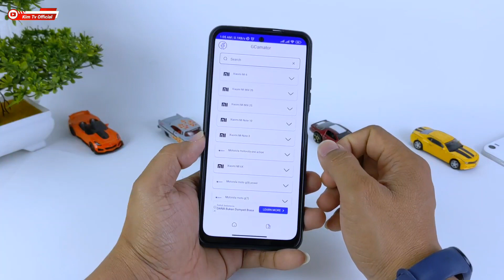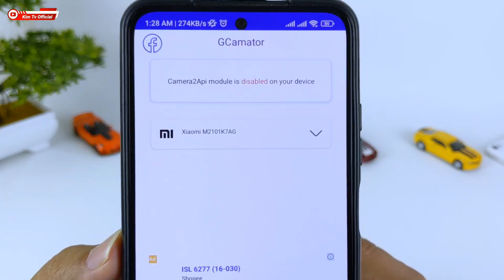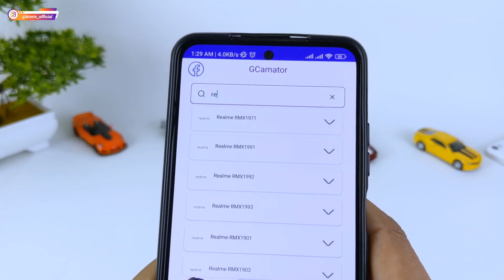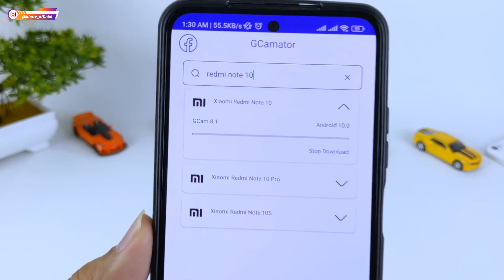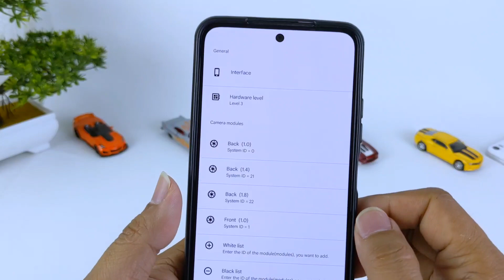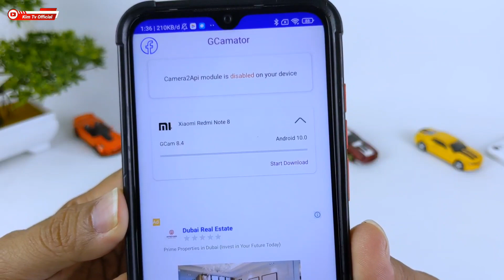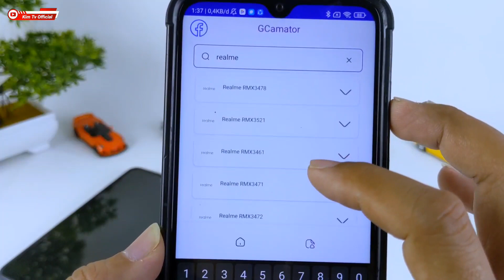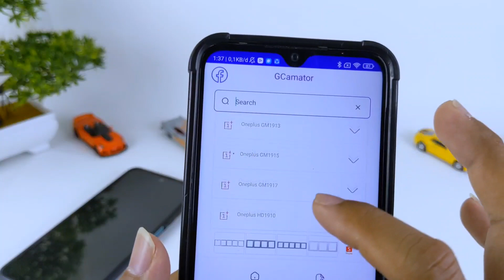CARA MUDAH INSTALL GCAM SESUAI MERK & TYPE HP | ALL ANDROID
Seperti kita ketahui bersama saat ini ada banyak sekali versi Gcam / google camera yang bisa didownload di internet, dan terkadang kita suka bingung mana sih versi yang benar-benar cocok & pas untuk hp kita, oleh karena itu divideo kali ini saya akan share Cara Mudah Mencari & Install Gcam Yang sesuai dengan merk dan type HP yang kalian pakai,  menggunakan aplikasi Gcamator dan Ini support untuk hampir semua Merk HP android seperti Xiaomi, Samsung, Oppo, Vivo, Realme, LG, Oneplus, Huawei, Sony, ZTE, dan masih banyak lagi yang lainnya.

Special Credit : GranTurismo (Play Store)